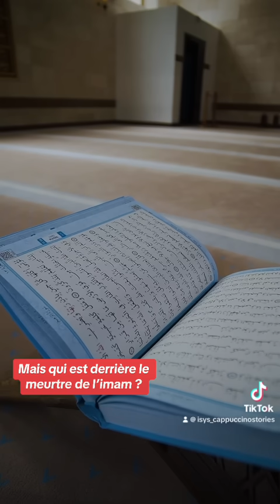Qui est derrière le meurtre de l’imam ?